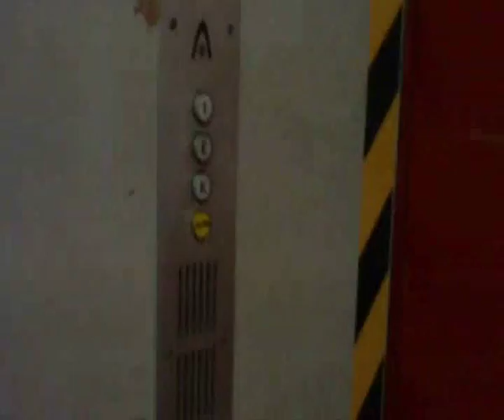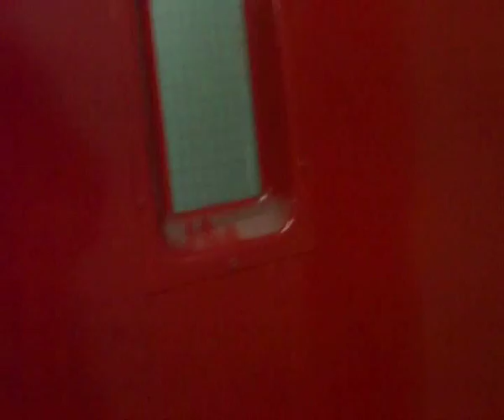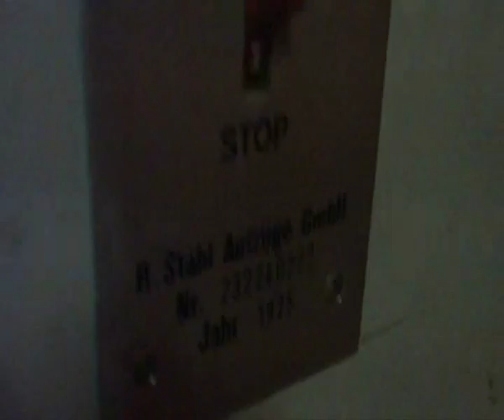1975 R. Stahl freight elevator at Carl-Reuther-Berufskolleg Hennef, Germany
Very amazing freighter, built during the time when R. Stahl was already part of Rheinstahl concern. This school has three floors and this is the only elevator is has - an an interesting elevator this is!

Brand: R. Stahl
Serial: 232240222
Year built: 1975
Type: Hydraulic
Floors: 3 (K, E, 1)
Capacity: 1250 kg or 16 passengers
Specials: No inner doors, locked off - you need a key to open the swing doors

Das technische Carl-Reuther Berufskolleg des Rhein-Sieg-Kreises in Hennef hat einen vierteiligen Flachbau mit nur drei Stockwerken - Keller, Erdgeschoss und 1. Stock. Trotzdem gibt es hier einen Aufzug - einen Lastenaufzug ohne Innentüren und ohne Lichtschranke. Der Aufzug kann per Knopfdruck angefordert werden, aber die Außentür kann nur mit einem Schlüssel geöffnet werden. Erbaut wurde der Aufzug Mitte der 70er von R. Stahl. Ein hydraulischer Motor treibt die Anlage an.

Hersteller: R. Stahl
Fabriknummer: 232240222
Baujahr: 1975
Art: hydraulisch
Etagen: 3 (K, E, 1)
Nennlast: 1250 kg oder 16 Personen
Besonderheiten: Keine Fahrkorbabschlusstür, Aufzug verschlossen - man braucht einen Schlüssel, um die Drehtür zu öffnen.